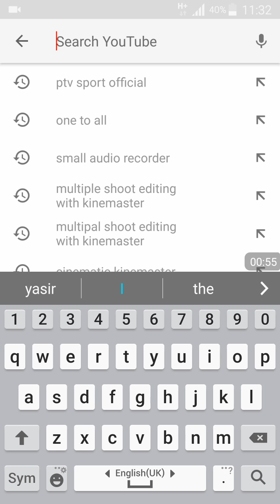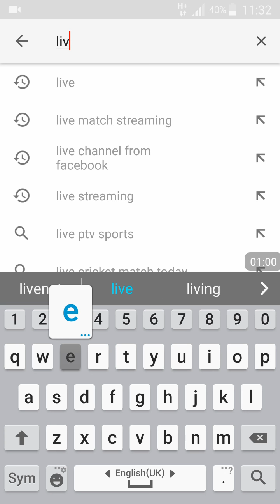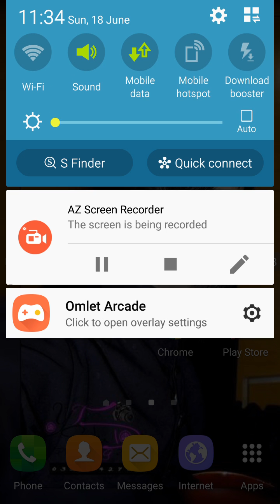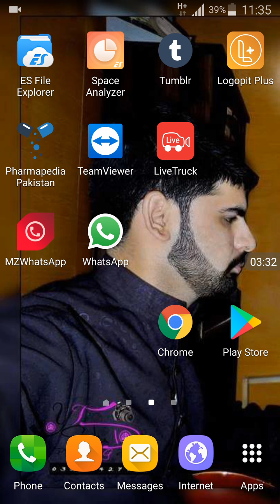India Vs Pakistan | How to watch live icc champion match on android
Hello friends is video mein mein apko btaon ga k ap kis trha apne android mobile pr pakistan or india ka icc champion final match dekh skte he